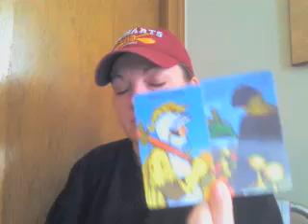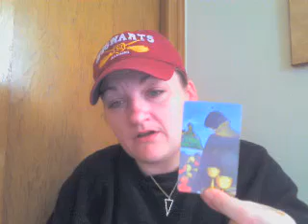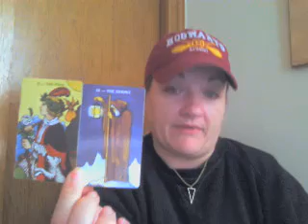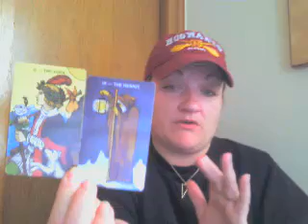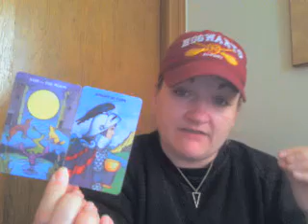Virgo: Asking yourself all the right questions...